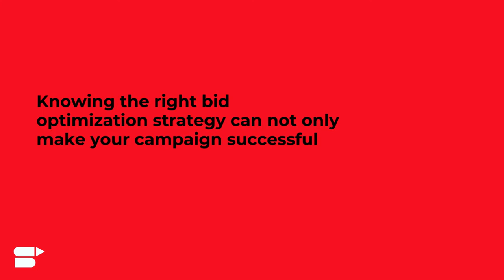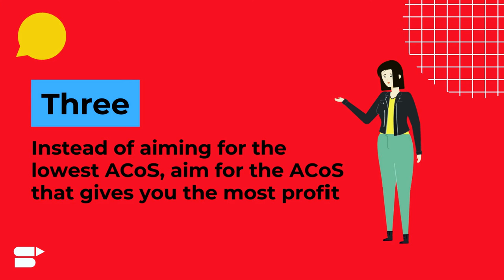Amazon PPC Bid Optimization - 5 Crucial Strategies for Amazon Prime Day 2020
Need help with Amazon PPC? Then fix a 20-minute demo -
One of our EXPERTS will reach out to you!

Preparing for Amazon Prime Day 2020? Learn 5 crucial Amazon PPC bid optimization strategies to win this Prime Day and boost your eCommerce business!

Hey sellers! Amazon Prime Day is almost here! It’s time to prepare your business to tackle the biggest sale of the year and get the most out of it by boosting your product sale significantly & increasing your brand’s visibility. One of the most important Amazon seller tool that’s going to aid you is Amazon PPC Sponsored Ad campaigns. It can play a crucial role in helping you to win this Prime Day. So, you need to formulate your Amazon PPC strategies for Prime Day now! In this video, we’ll tell you 5 crucial Amazon PPC bid optimization strategies, because knowing the right bidding strategy can not only make your campaign successful but also can reduce your advertising costs.

Opting for Amazon Sponsored ads is one of the fastest ways to get your product to the top of Amazon’s (SERP) search engine results page. Bidding on good keywords is a crucial part of your Amazon PPC campaign. It has the ability to make your PPC campaign a successful one. Increasing or decreasing your bid amount depends on your customers’ purchase patterns. Therefore it’s important to know the key strategies for bidding on your Amazon ad campaign, as it will boost clicks and conversion rates of your sponsored ad. It can also save you a fortune in terms of ad spend and ACoS.